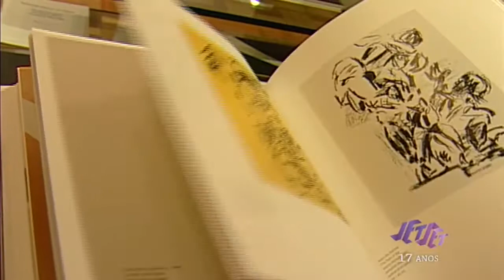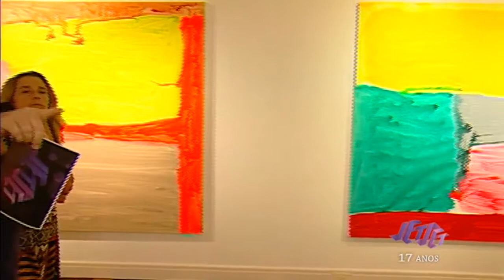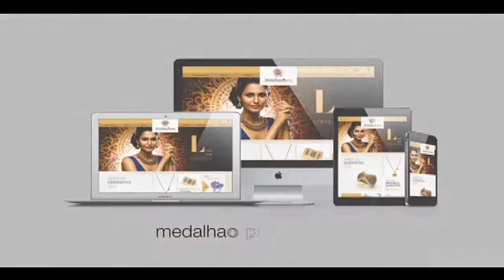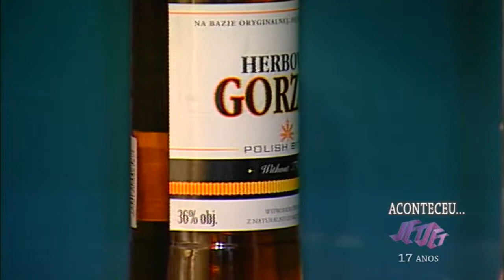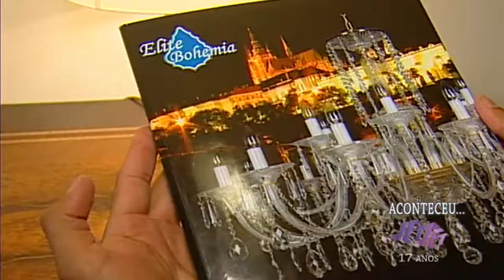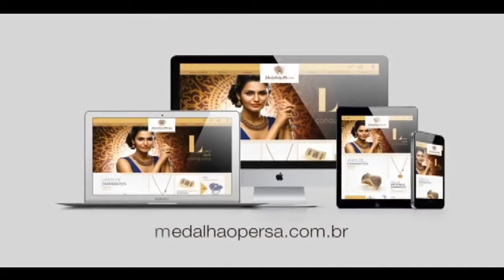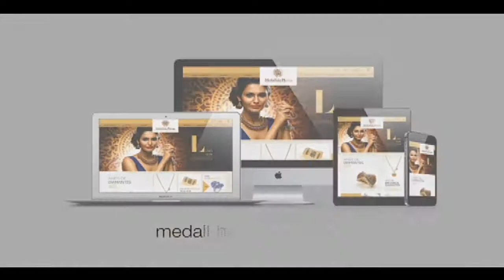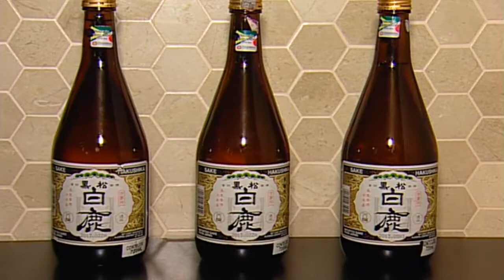Exposição Simõs de Assis | Casa Polônia | Martha Medeiros - Bazaar Fashion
Confira neste Jet Set a exposição de quatro artistas plásticos brasileiros contemporâneos Célia Euvaldo,Elizabeth Jobim, Daniel Feingold e Gabriela Machado, eles compõe a mais nova exposição da Simões de Assis Galeria de Arte. O coquetel de comemoração do terceiro ano da Casa da Polônia, comandada pelo casal Valéria e Cristofer Dechton. E o elegante e badalado coquetel na Bazaar Fashion com a participação da estilista alagoana Martha Medeiros.